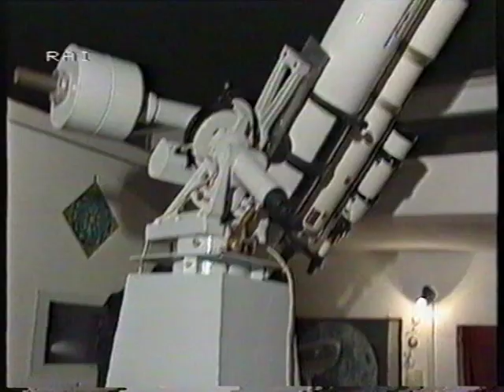Luciano Quaglietti a 1 Mattina 8-12-98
Luciano Quaglietti ospite di 1 Mattina inervistato da Antonella Clerici sulla fotografia astronomica